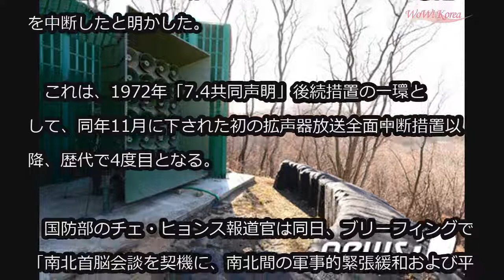南北首脳会談控え、北朝鮮向け宣伝放送を「全面中断」 (4/23)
南北首脳会談控え、北朝鮮向け宣伝放送を「全面中断」

韓国・国防部は、南北首脳会談を4日後に控えた23日午前0時を迎え、軍事境界線（MDL）一帯での対北拡声器放送を中断したと明かした。

　これは、1972年「7.4共同声明」後続措置の一環として、同年11月に下された初の拡声器放送全面中断措置以降、歴代で4度目となる。

　国防部のチェ・ヒョンス報道官は同日、ブリーフィングで「南北首脳会談を契機に、南北間の軍事的緊張緩和および平和的な会談雰囲気造成のための措置」とし、「相互誹謗と宣伝活動を中断し、『平和、新たな始まり』をつくっていく成果として続けていくことを期待する」と述べた。